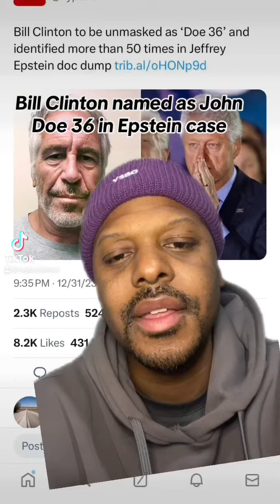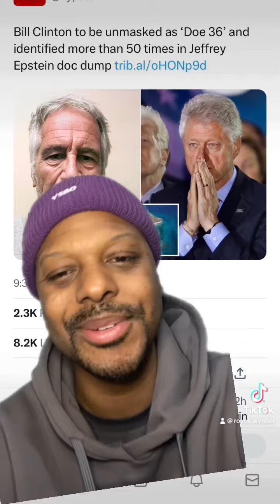Bill Clinton named as Doe 36 on Epstein List